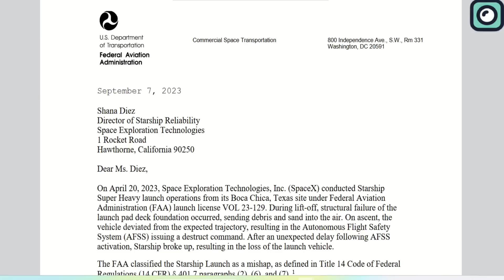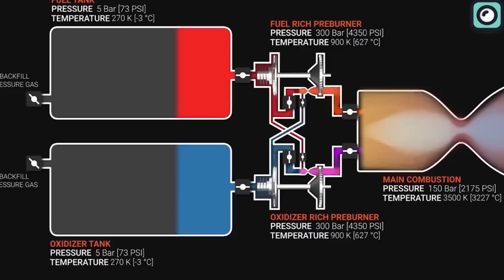SpaceX just declared completed FAA requirements for 2nd Starship Flight!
In the wake of rapidly advancing space exploration efforts, the first two weeks of September marked a critical juncture, especially between September 8th and 13th - the highly anticipated launch window of SpaceX's Starship. This period was not just significant due to the potential launch but also because of a looming showdown between SpaceX and the Federal Aviation Administration or FAA. The roots of this showdown trace back to the FAA's September 8th release, shedding light on their investigation into Starship's first orbital flight test on April 20th. These revelations have undoubtedly cast a shadow on SpaceX's audacious plans.
Following their investigation, the FAA determined that for SpaceX to secure new flight permits for Starship, they would have to address 63 corrective actions. This extensive list has cast doubts over SpaceX's timeline, especially given that their second Starship is already prepped and waiting on the launch pad. With the permits yet to be granted, space enthusiasts and experts alike are skeptical about a launch happening this month.
However, in a surprising twist, Musk took to x.com on September 10th to share an update. Out of the 63 corrective actions, 57 had already been resolved by the SpaceX team. This is a commendable feat, achieved in just a little over four months. Musk’s post celebrated this achievement while assuring that with a team as dedicated and competent as SpaceX's, Mars is undoubtedly within reach.
The unfolding situation between SpaceX and the FAA feels familiar for many space enthusiasts. This isn't the first time SpaceX has faced hurdles with the FAA over its launch permissions. During the initial launches, the FAA continuously delayed SpaceX's plans, asking for unexpected measures. This led to growing frustration among the public, causing many to question the true motives behind the FAA's repeated obstacles. For most, getting the FAA's launch license became even more exciting than Starship's latest tech upgrades. The reason? Without the FAA's approval, even the most advanced Starship would remain on the ground.
The recent 63 corrective actions, spread over various areas, highlighted some significant concerns from the April 20th launch of Starship.